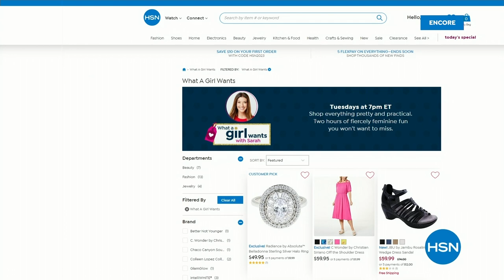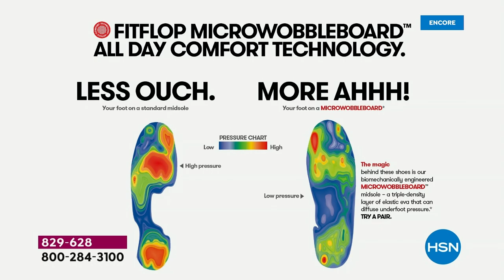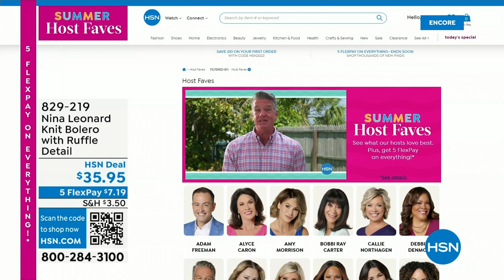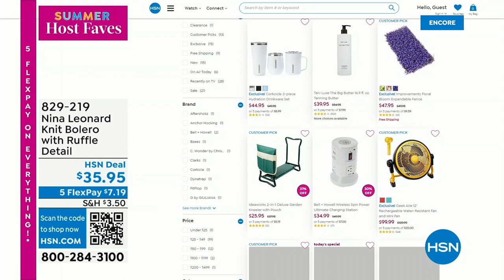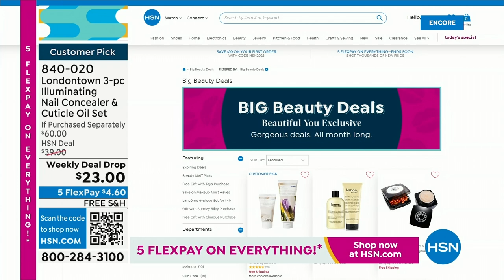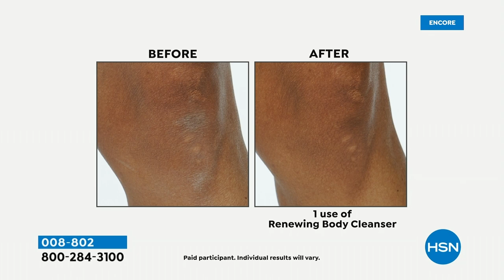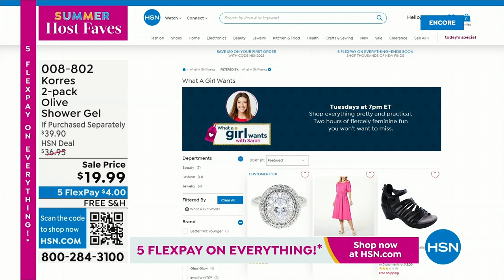HSN | Summer Host Faves with Sarah 06.02.2023 - 04 AM